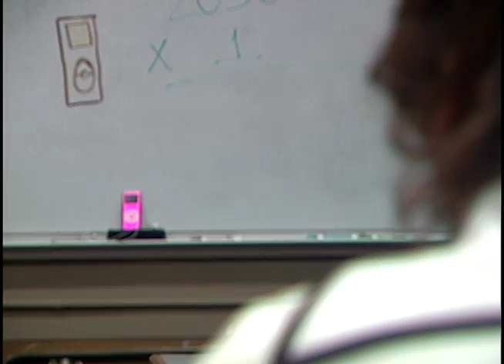Song Stuck in my head-Cinematographer (Devon)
Shot and Edited by Devon Comradd and  Directed by Chad Chance
Only One Camera